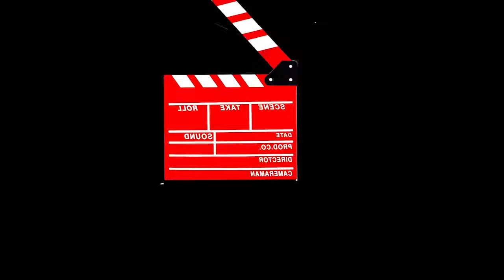ناگفته های مجید گل سفیدی مدیر تصویربرداری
او از مشکلات کار در سینما می گوید